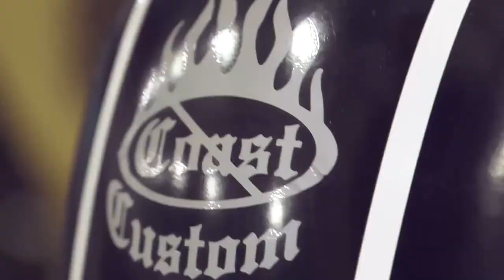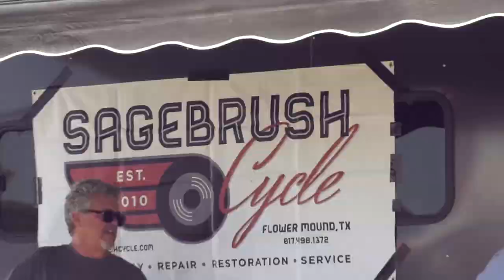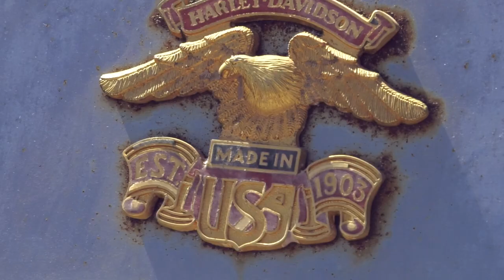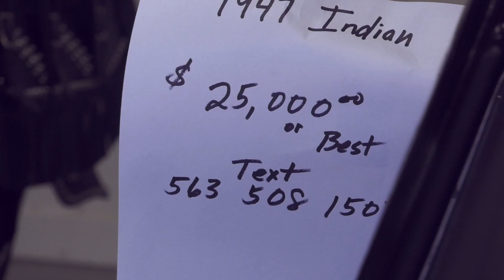World Largest Motorcyle Swap Meet | The Heart of the Story with Gary Metivier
Inspirational stories of everyday people using their time and their talents to make our world a better place.